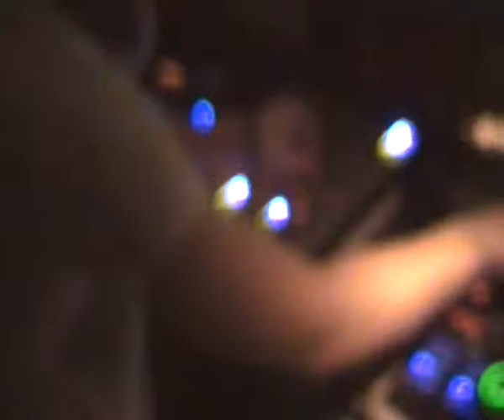TIM GREEN @ CirQ VENICE IT 19.02.2011 video 05